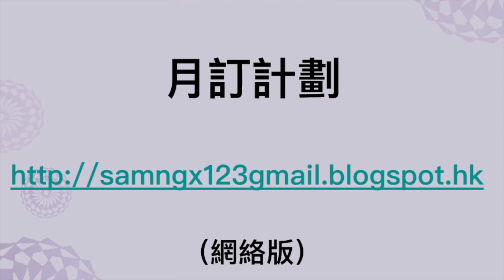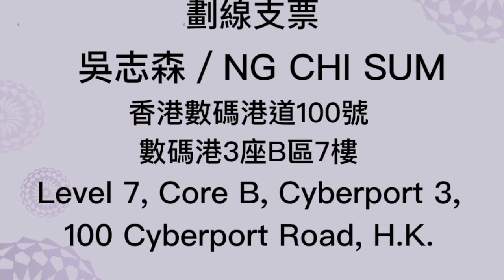任志剛幫林鄭發炮轟鬍鬚， 除咗私怨背後仲有大計謀？ 提防使晒香港人D錢！